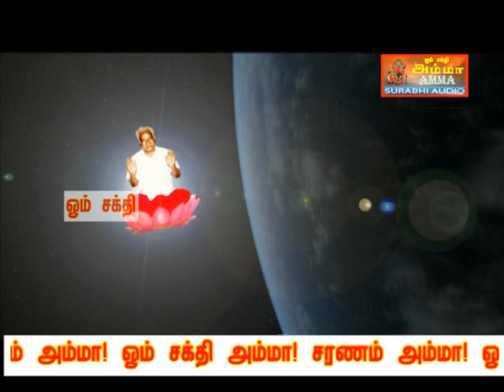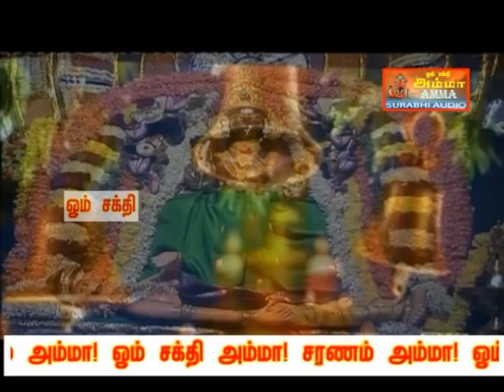|Omsakthiye Parasakthye |Tamil Devotional Song |ACThinaharan | Pandiyan | Sakthi Suresh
Amman Bhakti Padalgal MaruvurAmma # AC Thinaharan # sakthi pandiyan # SurabhiAudio